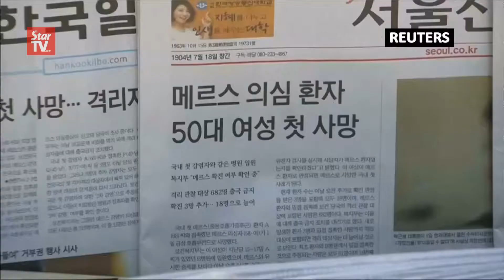MERS deaths prompts major concerns in South Korea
South Korea confirms five more cases of the Middle East Respiratory Syndrome (MERS) virus, bringing to 30 the total number of cases of the often-deadly illness in the country.